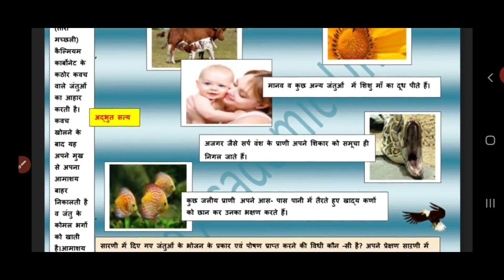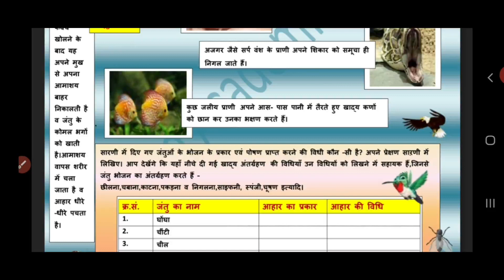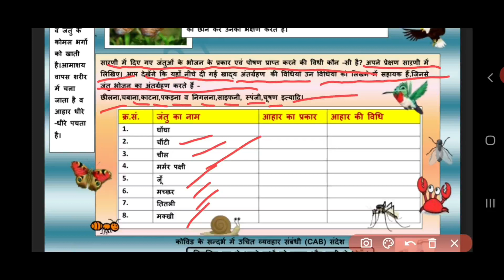science worksheet 19 class 7(4/12/2020)/doe worksheet 19 class7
five letter words
 five letter words
worksheets for nursery
worksheets for LKG
worksheets for playgroup
kids writing
bacche ki padhai
chote bacchon ki pdhai
ukg lkg
nursary
5-minute crafts
5-minute crafts kids
colored sand
learning
easy
 art and craft
for kids
 for children
mothers day essay in english
speech on my mother for kids
play group study in hindi
playgroup worksheet
playgroup workbook
playgroup maths worksheets
playgroup activity worksheets
playgroup paper pattern
प्ले स्कूल प्ले ग्रुप के बच्चों को कैसे पढ़ाएं
प्ले ग्रुप के बच्चों को पढ़ाने का तरीका
 छोटे बच्चों को कैसे पढ़ाएं
 छोटे बच्चों को पढ़ाने का तरीका
how to teach kids of playschool and nursery
activities for kids at home
bache busy kaise rakhe
bacho ko busy
homemade games
 best indoor game for kids
homemade activity for kids
block activity for preschoolers
block activity for toddlers
 building blocks for kids
building blocks activities
sorting activities
pre math activities
sudoku for kids
 math activities for kids
 simple activity for kids
activity
my favourite game frisbee
 frisbee
10 lines on my favourite game for class 2
backward counting 10-1
how to write reverse number
how to write reverse numbering
how to write backward numbering
backward countdown
ukg ke bache ko kaise padhaye
ukg
ukg sylllabus
ukg class english syllabus
ukg english syllabus cbse worksheets
 english worksheets for class u.k.g
ukg ke bache ko kya padhe
ukg ke baccho ki padhai
ukg ki english ki padhai
ukg english exam
pp2 english worksheets
pp2 exam paper
ukg activity sheets
pp2 class english
lkg worksheet
 lkg syllabus
lkg question paper
lkg practice paper
 lkg english exam worksheet
kg ke bacho ko kaise padhaye
bacho ghar par kaise padaye
 revision worksheets
diy worksheets for lkg
 lkg ka bachcha ka padhai
ukg lkg evs
lkg evs activities
lkg gk question paper
lkg gk syllabus
pencil gripping
pencil holding
teach pencil holding to kids
neat handwrting of toddlers
 teach writing to kids
 bacho ki neat handwriting
how to write neatly
how to teach wrting to kids
improve pencil grip
 handwriting problem
slow writer
slow writing problem
likhna kaise sikhae
bacche ko pencil pakadna kaise sikhe
bacche ko pencil pakadna kaise sikhaye
how to hold pencil
how to hold pencil for kids
birthday gift ideas
kaunse khilone kahride
chote baccho ke khilone
activity for brain development
toys for kids
toys for girls kids
khilone bacho ke
gift for 5 years old girl
gifts for 4 year old boy
gifts for 3 year old boy
3 years baby gift
best educational toys
irthday gift ideas
first birthday baby toys
toys for 1-2 years india
1-2 saal ke bachon ke khilone
 1 saal bache ke khilone
2 saal bache ke khilone
puzzle for 2 years old
puzzle for 1 year old
brain games for 2 year old
chote bacchon ko kaise padhaye
bacche ki padhai
nursery admission interview
lkg admission interview
kids achool admission questions
interview in school questions
school admission interview question
 nursery admission
nursery admission syllabus
parents interview for kids admission
hindi workshesta for ukg
hindi worksheets for nursery class
hindi alphabet worksheets for nursery class
 hindi alphabet matching worksheets
 hindi barakhadi worksheets pdf
hindi alphabets tracing worksheets printable
activity worksheets for nursary class
how to score good marks in exams
nursery syllabus
 previous year nursery question paper
nursery ke baccho ko padhane ka tarika
nursery ke baccho ki padhai
how to increase the attention span of kids
child concentration student focus
ekagrata kaise badhaye
alphabet card for kids
how to make alphabet card for kids at home
 handmade alphabet card abc card
alphabet learning card letters learning card
english letter learning card
flash card for kids
flash card kaise banaye
 flash card kaise banate hain
flash card for nursery class
 nursery flashcards
ek saal ke bache ko kaise padhe
bacho ko padna kaise sikhae
 best books for one year old
best story books for toddlers
 bachchon ki kitabein
playgroup ke baccho ko padhane ka tarika
playgroup ke baccho ko kaise padhaye
playgroup kids study
playgroup worksheets
playgroup worksheets english
playgroup activity worksheets
 playgroup maths worksheetshow to teach english reading to kids
how to improve hand writing in kids
how to improve concentration in kids
fun activities for kids
what to teach kids at home in lockdown
sight words for kids